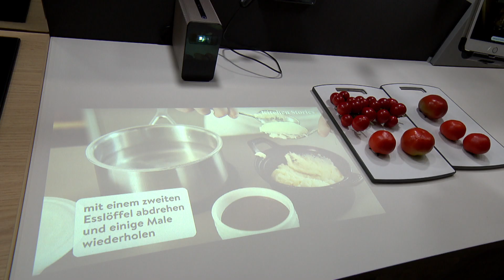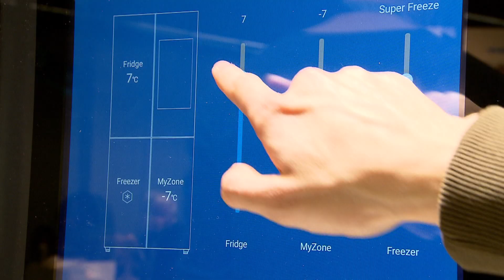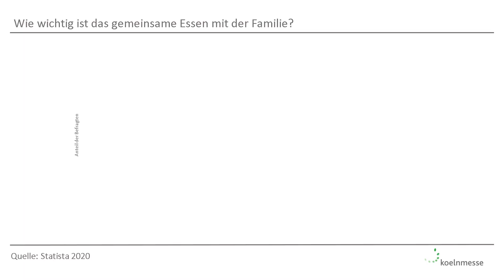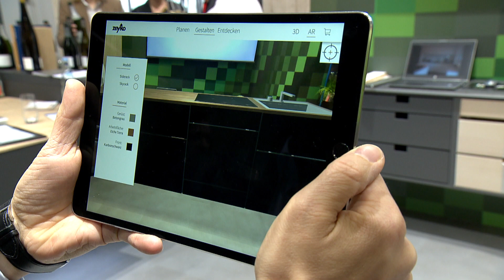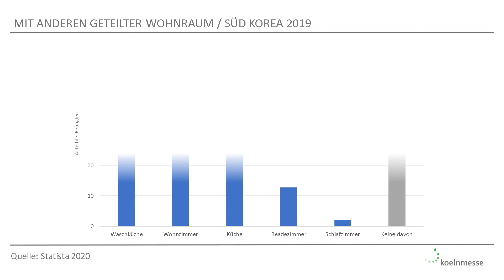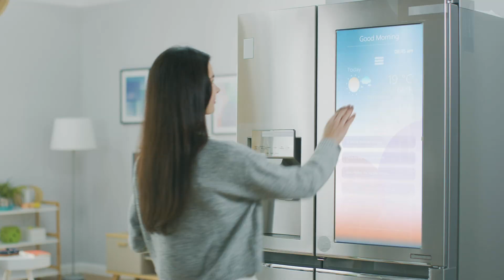Zukunft des Wohnens Living Kitchen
Der Wohnraum ist für die meisten Menschen der Mittelpunkt des Lebens. Wie aber werden wir in der Zukunft wohnen? Seit unserer erfolgreichen Programmserie in 2018/2019 hat sich in der Interior- & Wohndesign Szene vieles getan. Neue Trends und Innovationen sind entstanden und haben sich verbreitet. Wir wollen diesen Entwicklungen mit unserer neuen 3-teiligen Programmserie auf den Grund gehen und stellen uns folgende Fragen: Wie entstehen Wohntrends und wie verändert sich die Art wie wir leben? Wie kommen luxuriöse Trends beim normalen Verbraucher an? Außerdem gehen wir der Sache nach, wie sich verschiedene Lebensräume verändern. Was sind beispielsweise die neusten Trends und Ideen für die Küche?
Durch die Urbanisierung und Digitalisierung verändert sich unsere Lebenswelt und die Art wie wir Wohnen. Smart Home, Urban Living oder auch Shared spaces – wie wird sich das auf unseren Alltag auswirken? Auf all diese Fragen liefern wir Antworten in unseren exklusiven Hintergrundbeiträgen zum Thema „Zukunft des Wohnens“.